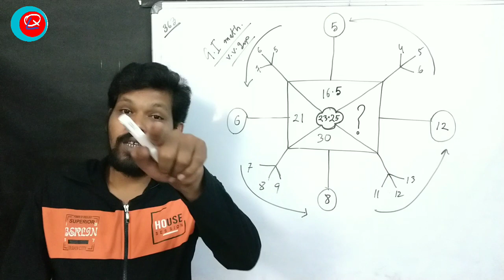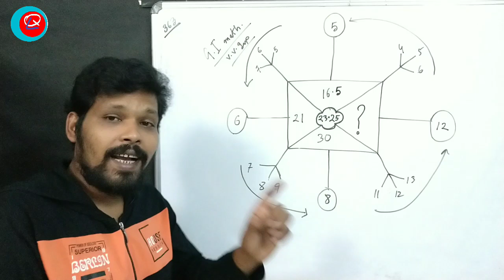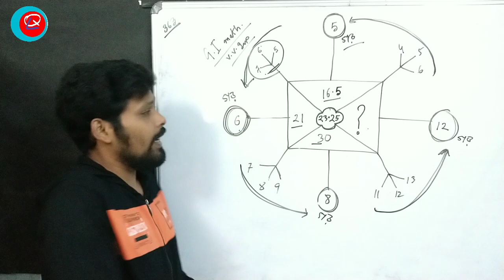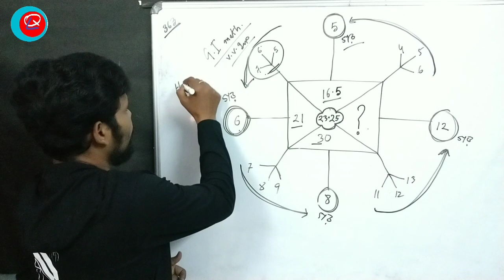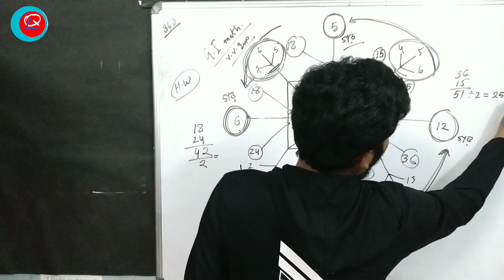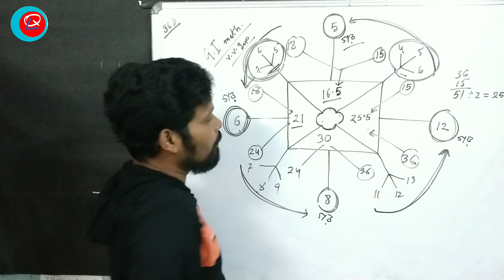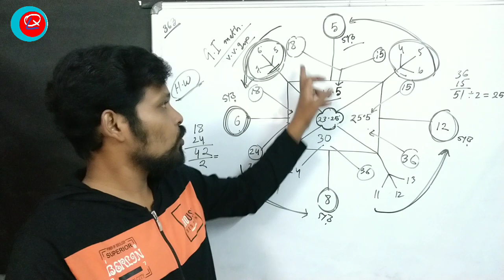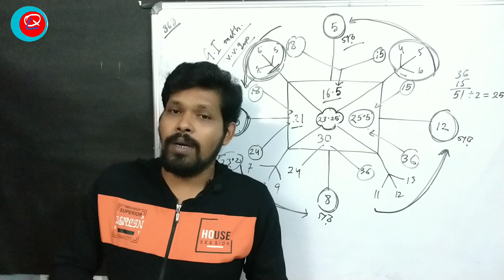512 G.I MATH qljnvstmath512 navodaya vidyalaya selection test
নতুন একটা চার্ট দেখলাম যেটা competitive exams এর ক্ষেত্রে উপকারী ।।

নিশ্চিত নবোদয় বই থেকে সমস্যা গুলি সংগৃহীত ।
প্রতিযোগিতা মূলক পরীক্ষায় নিশ্চিত ভাবে পাস করার জন্য বইটি সংগ্রহ করতে পারেন নিচের নম্বরে অর্ডার করে ।

অন্যান্য ক্লাস দেখুন :

ফিগারের 10 টি নীয়মের উপর আলোচনা

EPISODE 1

EPISODE 2

EPISODE 3

EPISODE 4

EPISODE 5

EPISODE 6

EPISODE 7

EPISODE 8

EPISODE 9

EPISODE 10